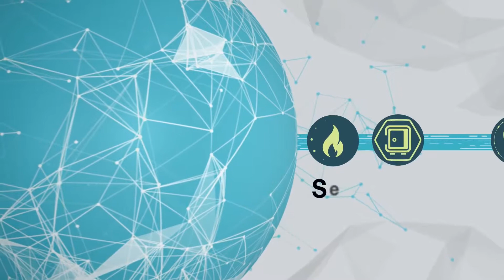Keysight Bypass Switches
Overview of how using Keysight External Bypass Switches safeguards your networks.

Download the "Network Architect's Guide to Inline Security: Performance Matters" whitepaper